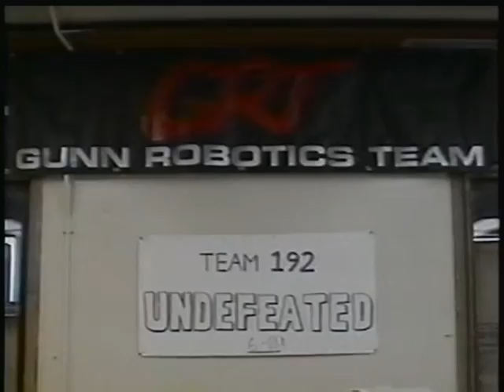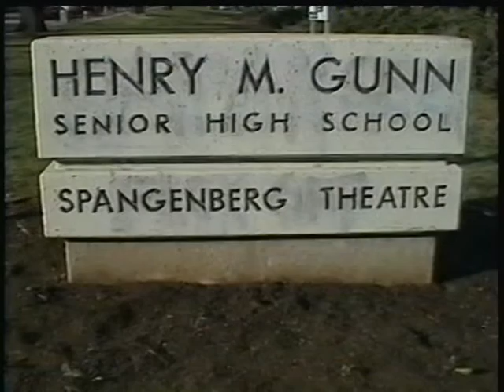BAQK0209 2001 02 24 Crystal Springs v Gunn